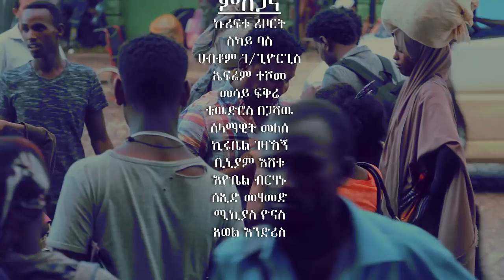Elisabeth Ayenew - Yademeko (ያደሜኮ) [New! Ethiopian Music Video 2017]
The Latest from DireTube Music, Elisabeth Ayenew Yademeko ያደሜኮ New Ethiopian Music Video 2017